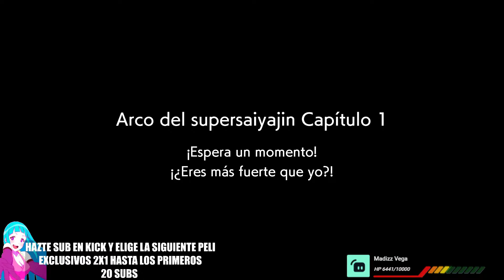CAPITULO 1 DBFZ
Obtendrás:
༼ つ ◕_◕ ༽つ  Inmune al modo LENTO
༼ つ ◕_◕ ༽つ  Acceso al chat exclusivo de Miembros
༼ つ ◕_◕ ༽つ  Emotes exclusivos
༼ つ ◕_◕ ༽つ  Prioridad en los  Gameplays con Subs
así como a las reacciones con DIscord